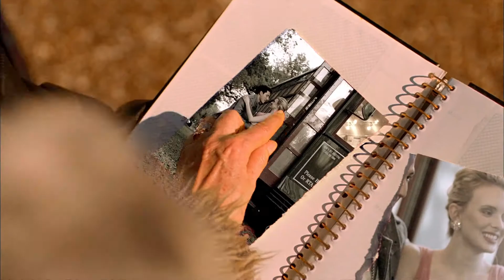HD Tito El Bambino - Llueve El Amor.mp4